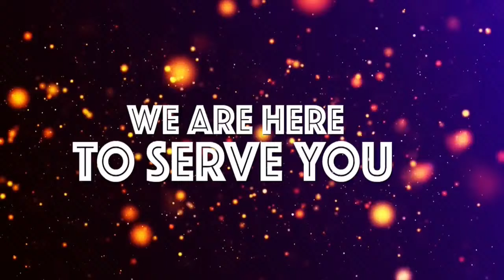🔴Live: MESEN SELEKTA Afunguka KUJIUNGA FREEMASONS, AKUTANA na YESU wa TIKTOK | HOT SUNDAY..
KWENYE HOT SUNDAY ya GLOBAL TV tumetembelewa na prodyuza nguli Bongo Mesen Selekta na mchekeshaji aliyeziloea umaarufu kupitia mtandao wa Tiktok Yesu wa Tiktok ambao wamefunguka mengi..